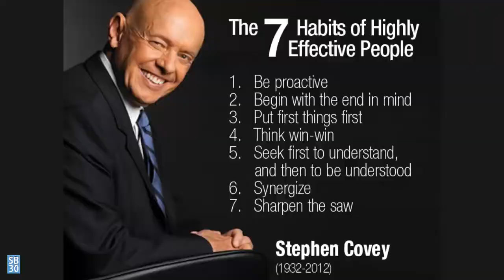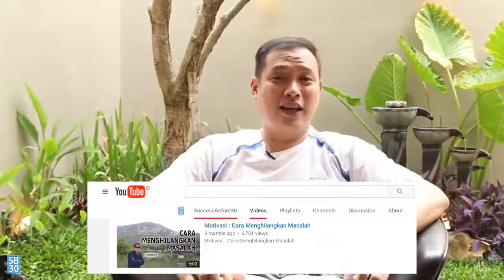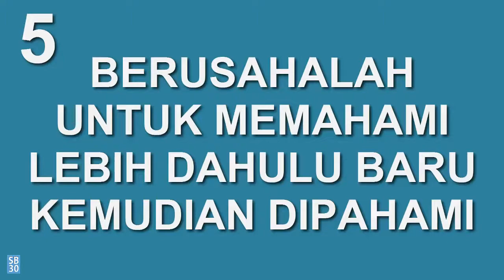7 Kebiasaan Manusia yang Sangat Efektif...08978590690